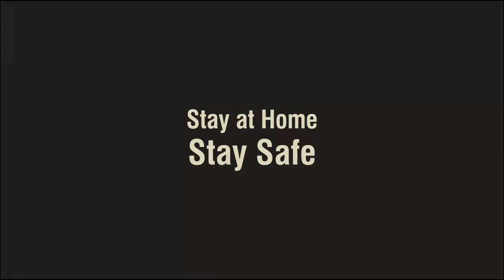Today's recipe Easy Chutney Paneer Tikka - Carol Martin Statathomestaysafe lockdown covid-19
Welcome to Carol kitchen.
Today's recipe is Chutney Paneer Tikka😋😋😋. In this video we will see how to make chutney paneer tikka in very easy method. It is also known as paneer starter. This chutney paneer tikka is made in restaurant style. I have made this chutney paneer tikka recipe on a pan or (tawa). Chutney paneer tikka is one of the best paneer recipe that can be served as a starter or as an accompaniment. It is a vegetarian alternate to chicken tikka. And it is also a good evening snack. Easy recipe to make at home with available products during Covid-19 lockdown. 😷Stay at home , Stay safe.😷 Stayathomestaysafe lockdown covid-19

Friends please do try this recipe at home and share it with your family and friends. Also please do share your feedback about the recipe in the comments down below. All the best and happy cooking.